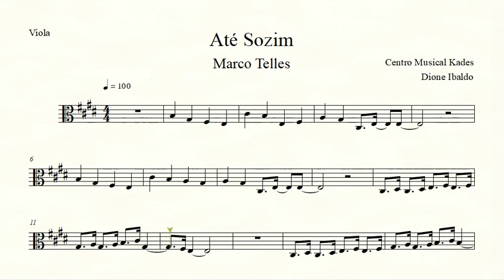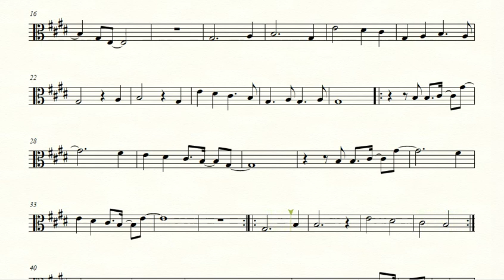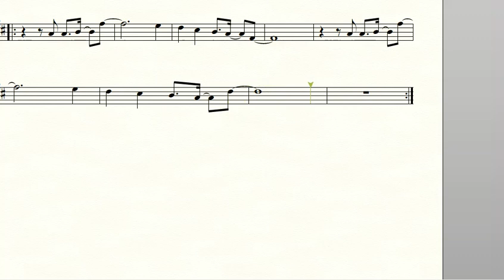Partitura ATÉ SOZIM - Marco Telles - Viola